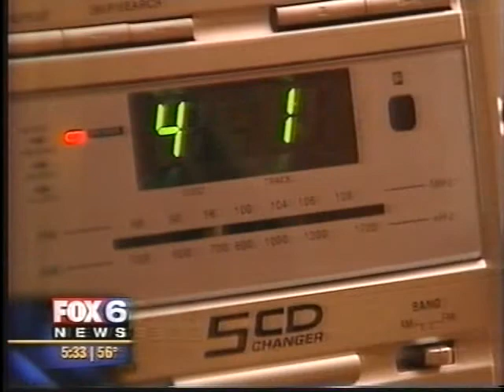EXORCIST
Professional Psychic, Clearing Expert, Teacher and Exorcist Jeffrey Seelman

Jeffrey Seelman is an internationally recognized professional psychic, exorcist and teacher, specializing in the clearing of individuals, homes, businesses, and psychic protection. Jeffrey is also an expert on hauntings in homes and businesses, psychic ability, good ghosts such as spirit guides, curses, demonic possession, evil spirits, and the relationship between emotional energies and violence.

Jeffrey is on the faculty of International Metaphysical University, where he teaches the art of psychic protection.  Born with psychic abilities, a practitioner of Transcendental Meditation, Jeffrey uses his psychic skills to release negative emotional energies, banish negative and demonic spirits from individuals, homes, and businesses, dispel myths about the spirit world, and teach us how to protect ourselves and our property from the effects of negative emotional energy, negative and demonic spirits.

Jeffrey has appeared on the E! Entertainment Television Documentary "13 Most Shocking Hollywood Curses".  He has been a guest on "Coast to Coast", has been written about in Russia's "Pravda Online", (his interview became the number one read article in Pravda, June 3-10, 2007), appeared on Sy-Fy Channel's "Sightings", where he successfully performed an exorcism on a home for the television cameras, as well as many other television and radio appearances since 1992.

Currently, Jeffrey is writing a book entitled: Psychic Protection, Home and Business Clearing.